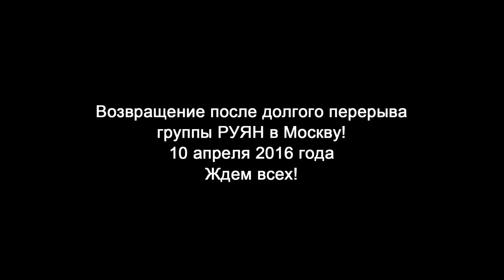Группа РУЯН - Видео приглашение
Группа РУЯН приглашает всех 10 апреля в клуб "Дождь-Мажор"